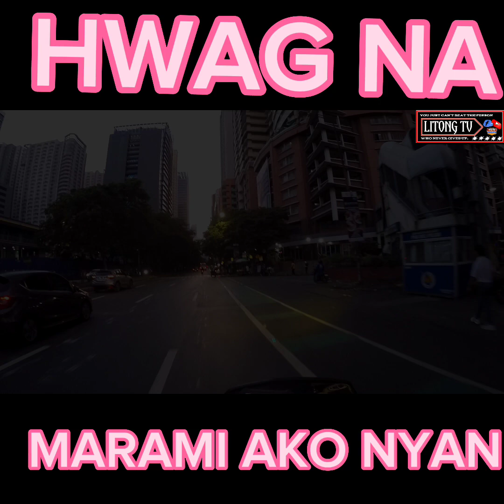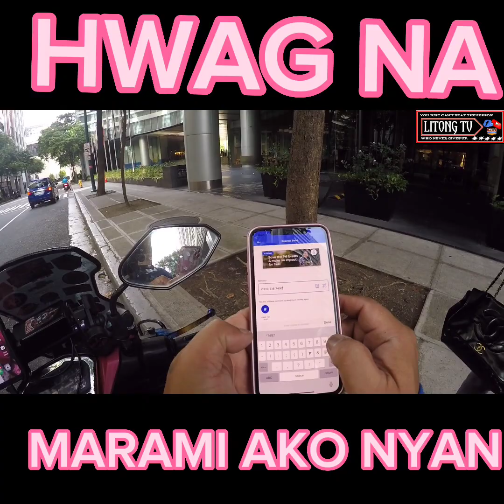HWAG NA KUYA MARAMI AKO NYAN. GURA NA.